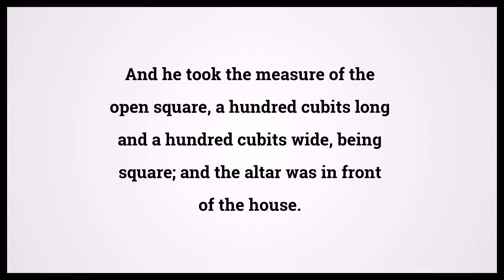Holy Bible Ezekiel 40:47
Video shows Holy Bible Ezekiel Chapter 40 Verse 47: And he took the measure of the open square, a hundred cubits long and a hundred cubits wide, being square; and the altar was in front of the house. Powered by MaryTTS. Text taken from Bible in Basic Edition. Bible Ezekiel 40:47